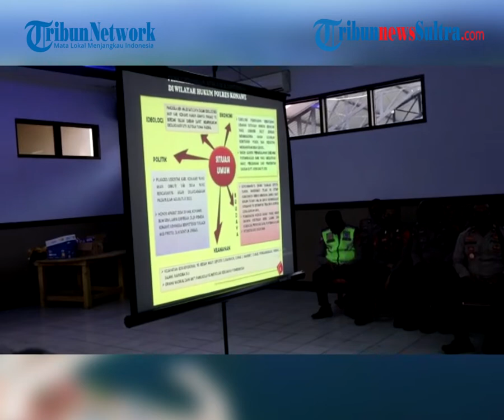Polres Konawe Gelar Latihan Pra Operasi Ketupat Anoa 2022, Ini 7 Arahan Kapolres AKBP Wasis Santoso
TRIBUNNEWSSULTRA.COM, KONAWE - Kepolisian Resor (Polres) Konawe menggelar latihan pra Operasi Kepolisian Terpusat atau Ketupat Anoa 2022, Rabu (27/4/2022).

Pantauan TribunnewsSultra.com, latihan pra operasi ini dipimpin langsung Kapolres Konawe, AKBP Wasis Santoso.

Editor Rheymeldi
Sumber Arman